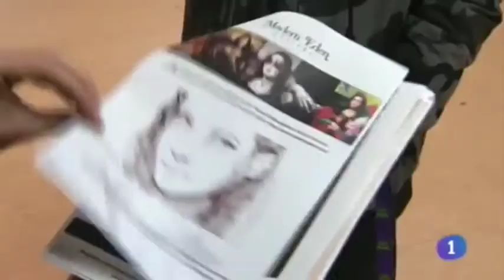Gioconda Project_TVE (Spanish Public Television)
This week TVE (Spanish Public Television) broadcast a report about the Gioconda Project in the news. Sergio de la Cruz (FlipArt) and Pablo Jurado Ruiz, appear in the report.